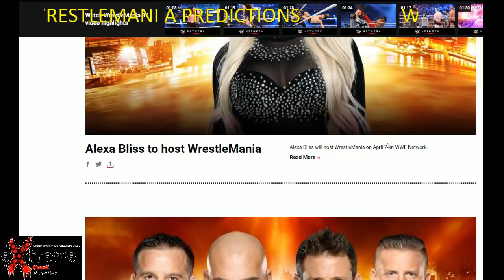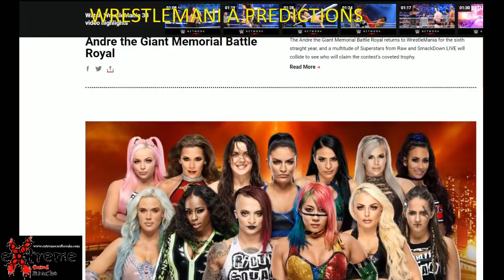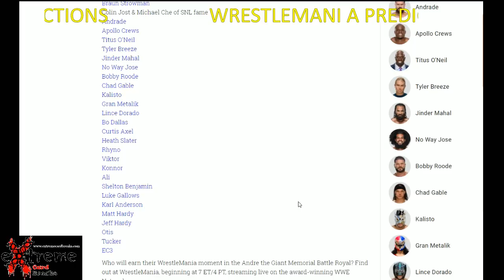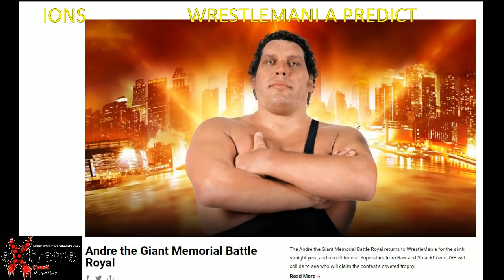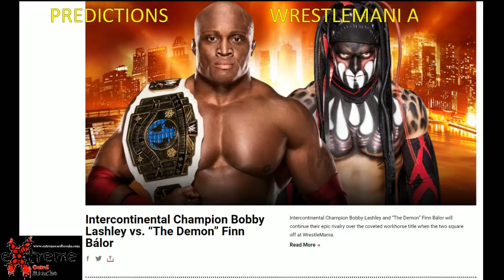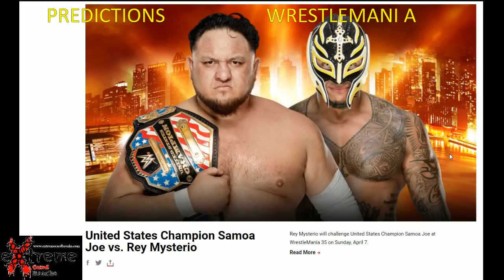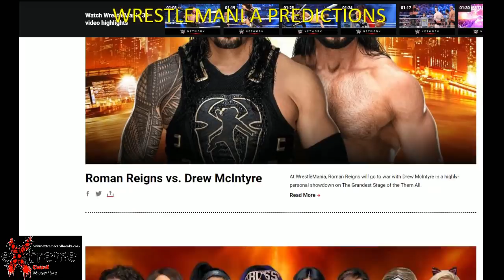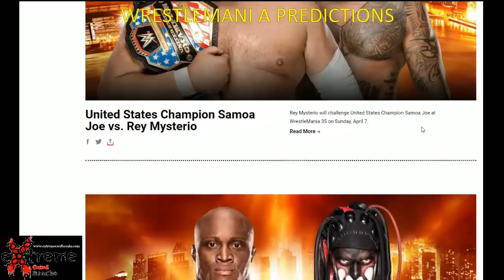Wrestlmania 35 Predictions - April 6, 2019 - Who will leave champion? Who will return?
• Ronda Rousey vs. Charlotte Flair vs. Becky Lynch in a "winner takes all" match for both the "RAW" and "SmackDown" women's championships

• Brock Lesnar vs. Seth Rollins for the WWE Universal championship

• Triple H vs. Batista in a No Holds Barred match; if Triple H loses, he must retire as a wrestler

• Roman Reigns vs. Drew McIntyre

• Bobby Lashley vs. Finn Balor for the Intercontinental championship

• Shane McMahon vs. The Miz in a Falls Count Anywhere match

• Randy Orton vs. AJ Styles

• Kurt Angle vs. Baron Corbin in Angle's retirement match

• Samoa Joe vs. Rey Mysterio for the WWE United States championship

• Fatal four-way match for the "RAW" women's championship: The Boss 'n' Hug Connection (Bayley and Sasha Banks) vs. The Divas of Doom (Beth Phoenix and Natalya) vs. The IIconics (Billie Kay and Peyton Royce) vs. Nia Jax and Tamina Snuka

• Fatal four-way match for the "SmackDown" tag team titles: The Usos vs. Ricochet and Aleister Black vs. The Bar vs. Shinsuke Nakamura and Rusev

Pre-show card

Cruiserweight Championship Match: Buddy Murphy (champion) vs. Tony Nese

Andre the Giant Memorial Battle Royal including Braun Strowman and "Saturday Night Live" cast members Colin Jost and Michael Che

Women's Battle Royal including Asuka, Carmella, Naomi, Lana, Mandy Rose, Sonya Deville, Nikki Cross, Dana Brooke, Ruby Riott, Liv Morgan, Sarah Logan, Mickie James, Zelina Vega